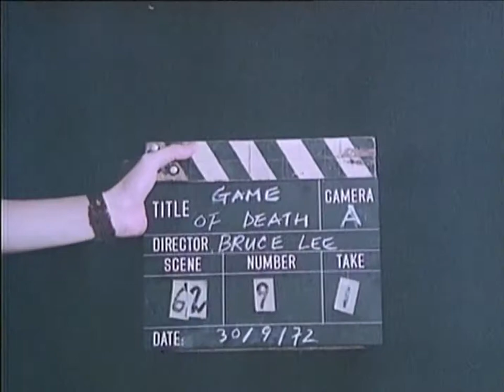GAME OF DEATH - Outtakes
People won’t be able to watch this video in these countries: Romania, Germany, Poland, Hungary, Austria